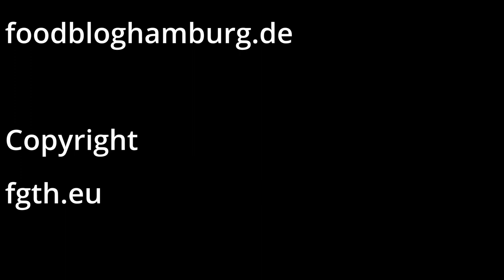Pancakes Low carb, Gluten frei ohne Zucker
Wir haben ein gutes Rezept für Pfannkuchen.
Oder wie man Heute sagt Pancakes und wieder Low Carb
Gluten frei und ohne Zucker.
Und das BIO Kokosmehl gibt es dort
Das Erythrit das ist der Zuckerersatz den wir verwenden bekommt ihr